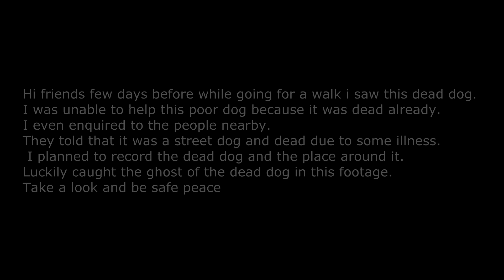Ghost Coming Out Of Dog Caught On Camera | Spirit Coming Out.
Ghost World Media brings the real ghost stories to viewers. We present original ghost horror web-series and many more original scary videos. If you like real ghost stories, please make sure you watch my real ghost stories collection.